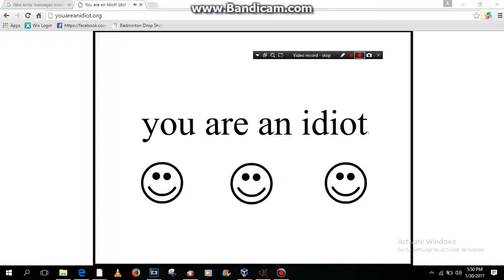My gift to all ADL and UTTP Users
That's what you ADL and UTTP users get for treating us and stealing our videos!